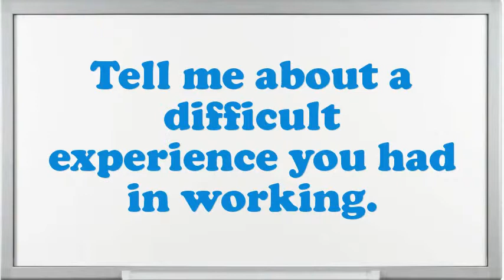Staff Therapist interview questions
Interview Questions for Staff Therapist.What are you doing if you worked as an Staff Therapist?What makes your comforts about an Staff Therapist position?What are your professional objectives for an Staff Therapist?What encouragement preparation would you demand being capable to do this Staff Therapist job?Illustrate few exemplars of companionship as an Staff Therapist.What was the critical condition you have experience as an Staff Therapist?In your Staff Therapist Chef job did you feel you improved agreeably?How many projects simultaneously you have worked as an Staff Therapist?10 popular interview questions, commonly asked interview questions, first job interview questions,